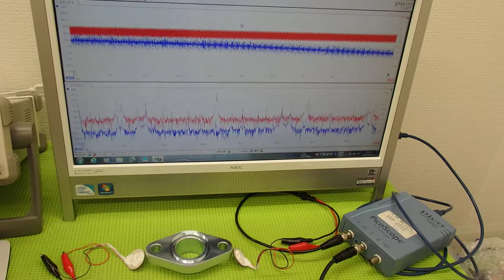超音波プローブの発振制御による表面検査技術